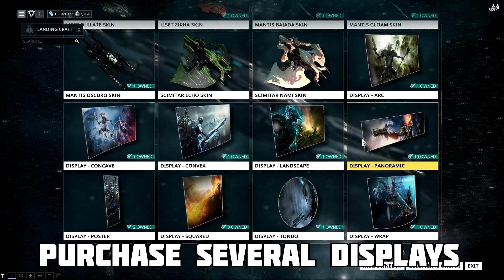Guide How to make a shelf for Orbiter (2016)